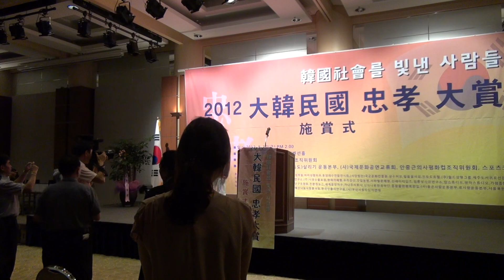20120817145141/ 사격 금메달리스트/ 김장미/ 애국가 - 대한민국 충효 대상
2012/08/17/ Republic of Korea, and filial loyalty and Awards  -  대한민국 충효 대상 시상식